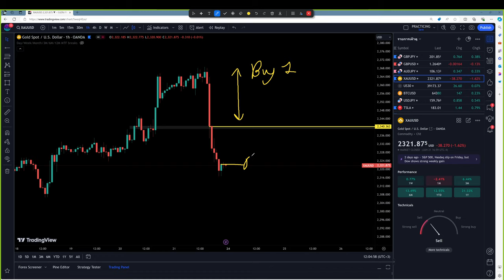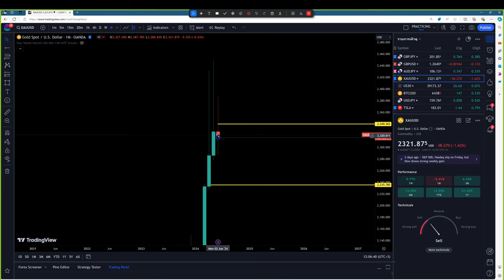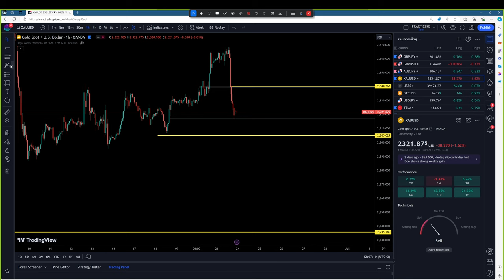ติดดอยทองคำจากวันศุกร์ที่ผ่านมาทำไงดี 23 มิ.ย. 67